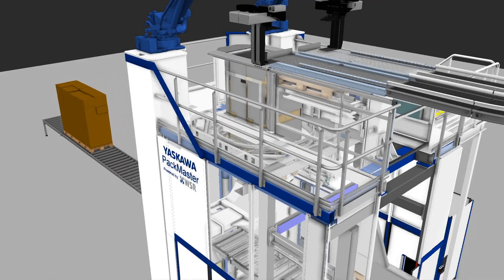WSR Mixed Palletizing Simulator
In addition to developing automatic case pick (depal) and mixed palletizing systems, we at WSR Solutions also ensure that everything works exactly as intended. For this purpose, we use our own 3D simulation environment developed in Visual Components, which we have linked to our WSR Server so that we can create realistic customer simulations based on actual customer orders in various scenarios.

More information about our feasibility studies possibilities you can find on our